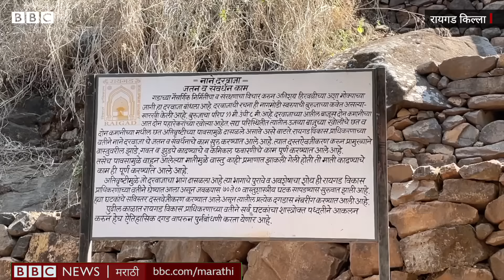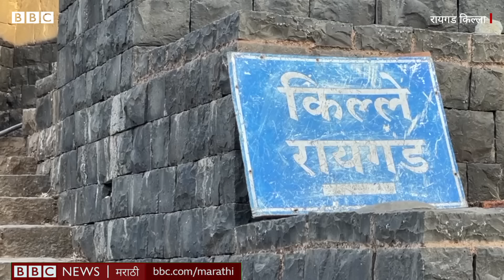Shivaji Maharaj यांच्या Raigad Fort वर 360 वर्षांनंतर कोणती नवी रहस्यं उलगडणार? World heritage site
छत्रपती शिवाजी महाराजांनी 1662 मध्ये रायगडला स्वराज्याची राजधानी म्हणून घोषित केलं. त्यानंतर रायगडावर अनेक स्थित्यंतरं आली. आता तर 360 वर्षं लोटली आहेत. पण रायगडचा इतिहास सांगणाऱ्या फारच कमी वास्तू गडावर दिसतात. गेले 3 वर्षं सुरू असलेल्या उत्खनन आणि संवर्धनामुळे रायगडच्या माहित नसलेल्या गोष्टींवर प्रकाश पडणार आहे.
रिपोर्ट- प्राजक्ता पोळ
शूटिंग- शाहिद शेख
व्हीडिओ एडिटर- अरविंद पारेकर
निर्मिती- प्राजक्ता धुळप
तुमच्या आवडत्या भारतीय महिला खेळाडूला BBC Indian Sportswoman Of TheYear जिंकवून द्यायला आत्ताच इथे मत द्या...

*मतदानाची मुदत 28/02/22, 23:30 पर्यंत. अटींविषयी माहिती ऑनलाईन उपलब्ध.